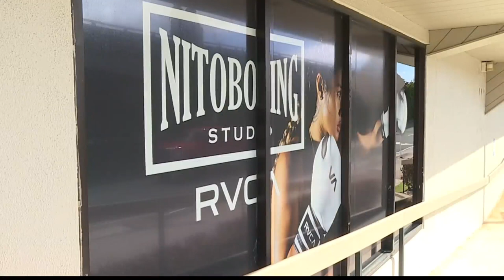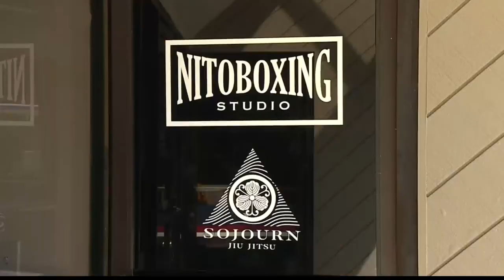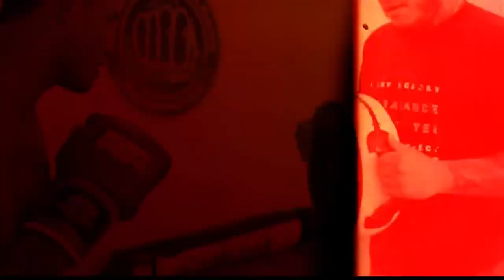Nito Boxing Studio